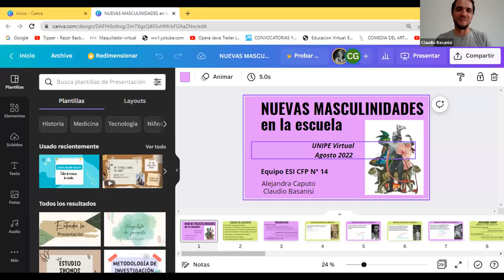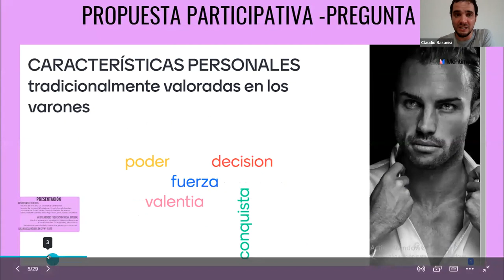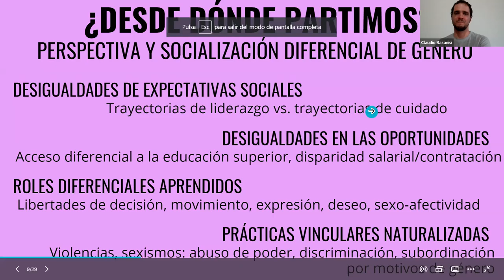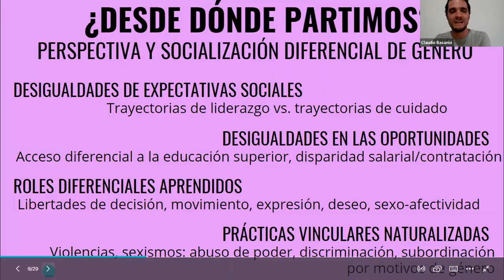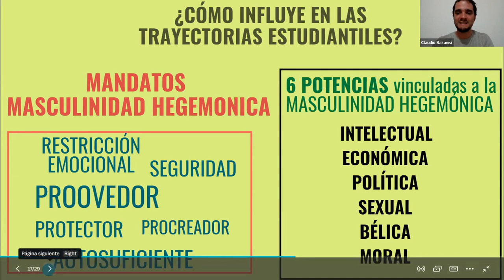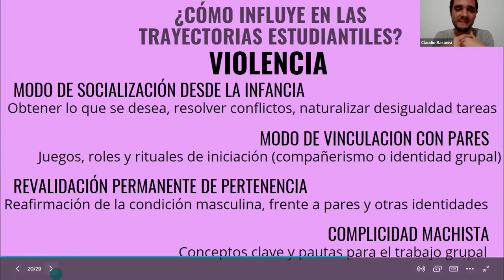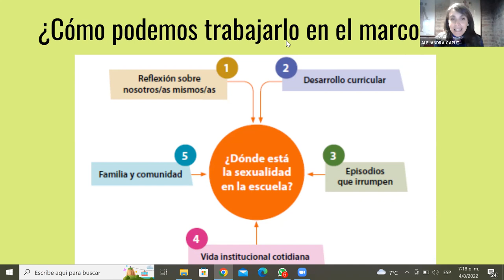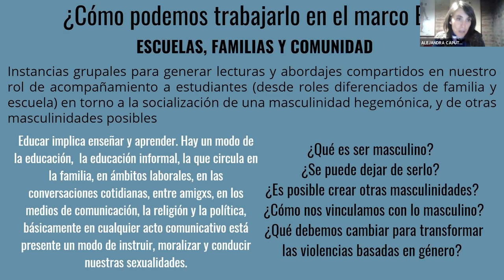1503 - UTE: Taller Pensando las nuevas masculinidades en la escuela.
Alejandra Caputo y Claudio Basanisi.